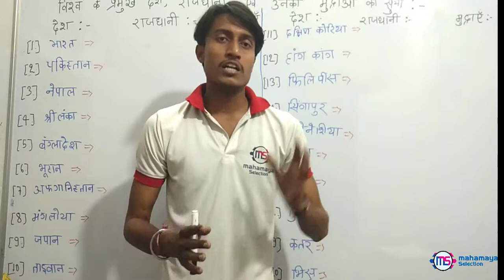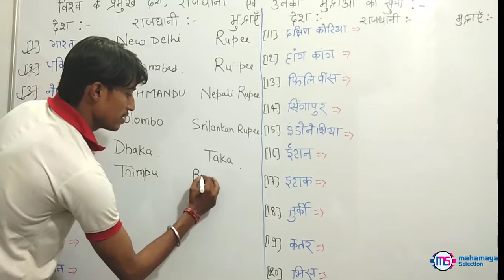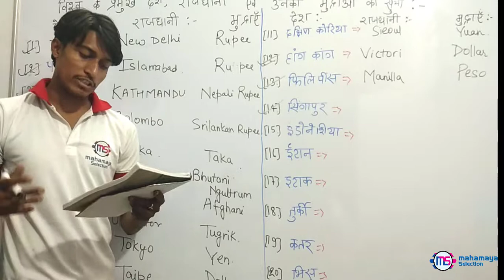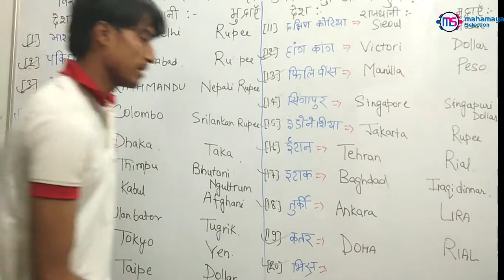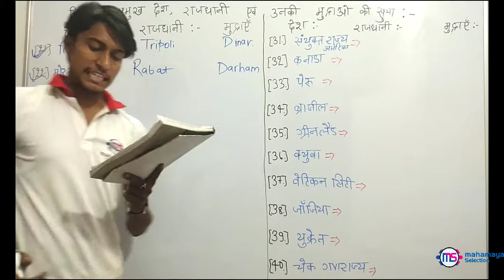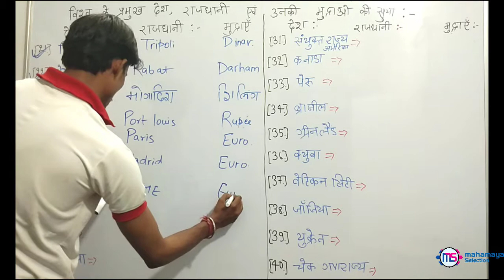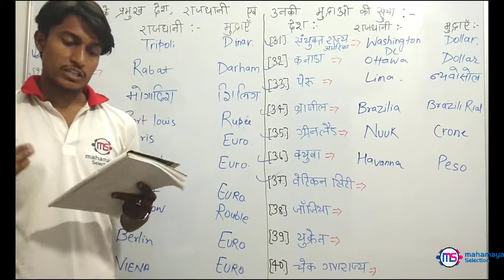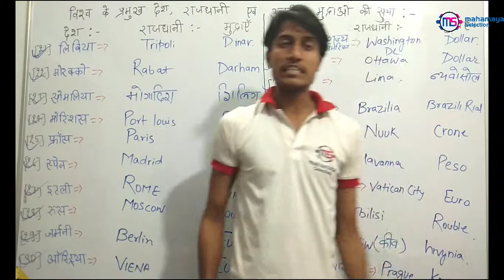List of Important Countries Capital And Currency For Competitive exams | Static G.k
Learn about List of Important Countries Capital And Currency Static G.k for competitive exams like ssc banking , rrb and railways